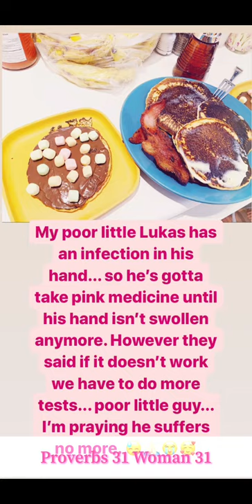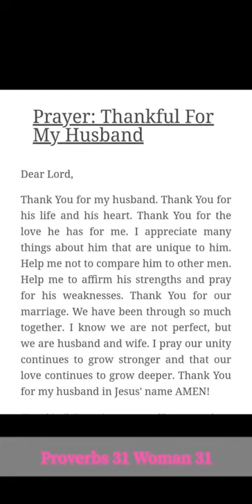Saturday Proverbs 31 Diary Entry 55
Today was chaotic. it seems it becomes more crazy as the closer to the wedding we get. I baked a lot today, I did banana bread, then muffins, and to be honest I thought I messed up on the muffins, but apparently they were perfect lol I am so happy!

On other news, the feminists have really been trying to rattle me recently with their campaign of “what about rape?” Well to me that isn’t an argument since rape abortions make up less than 1% of all abortions, 1-2% is medically necessary and the other 99%ish is for women’s convenience. So if you want to argue for pro choice, you have to make a better argument than less than 1% of all abortions. That’s like arguing for obesity and using the less than 3% in Asia lol

Anyways I prayed for her, since she is lost and doesn’t have much else than mocking me and my faith, and insulting me. That’s how you know there isn’t any clout. Keep it respectful and classy ladies, cause cussing and being hateful is not very flattering coming from a woman. Which is why there is a movement for women to be women again!

- Stacee